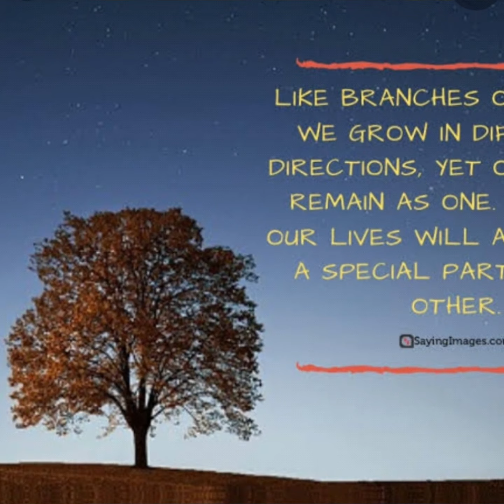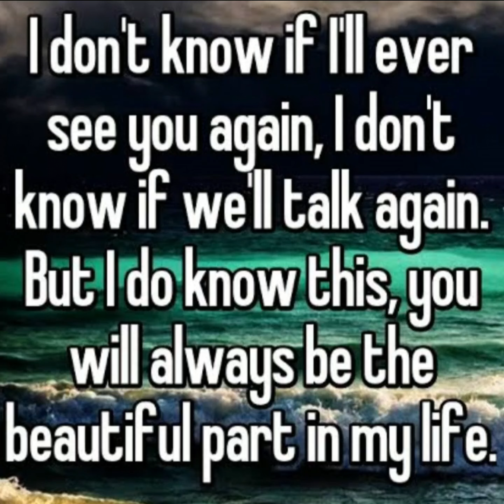The Prajogo Story - Comprehending and taking it all in - My Surabaya Reflection Pilot Part 3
Life is never simple, being in this situation there is always the excitement to see family members again. After 37 years it is a bit like a terminal illness because you have missed out on so much of their lives. The nephew and nieces perhaps do not fathom the magnitude but I am beginning to admire each sibling uniquely. This next decade  will not guarantee they will still be around so I am honestly cherishing each moment with them.